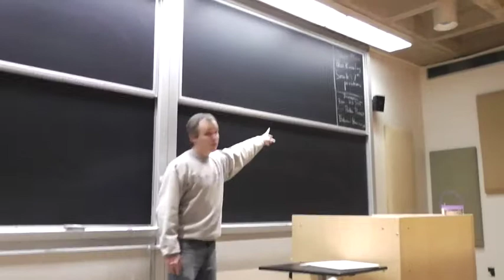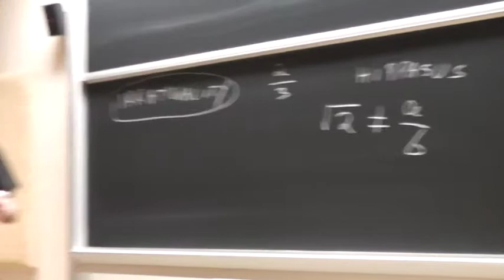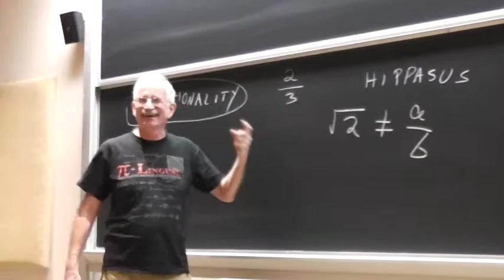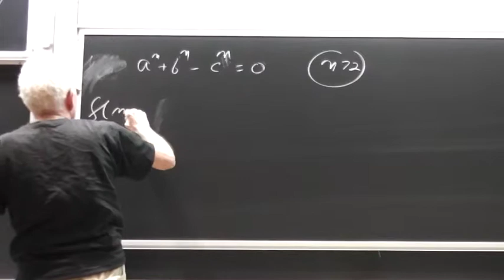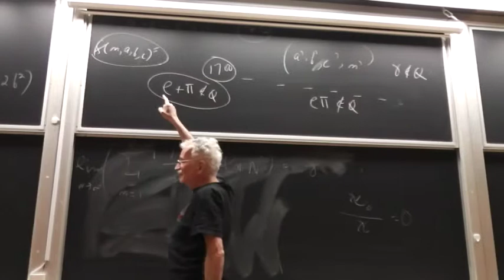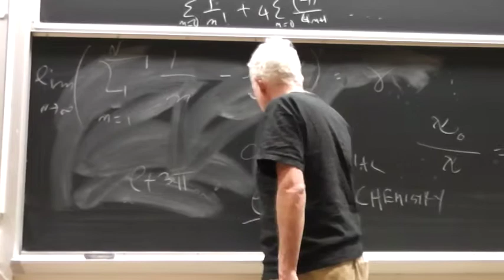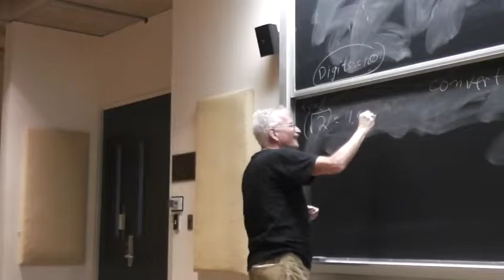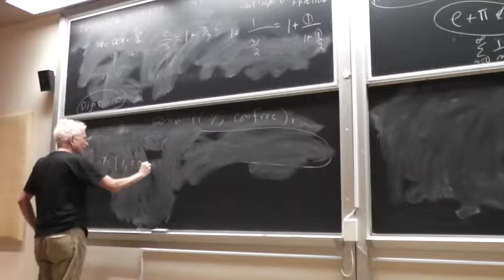IRRATIONALITY Part 1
Doron Zeilberger, Rutgers University
"IRRATIONALITY"
Time: 3:30 PM
Location: Hill 705
Abstract: I am sure that you can prove that the square-root of 2 is not a ratio of integers, but can you prove this for e+pi?